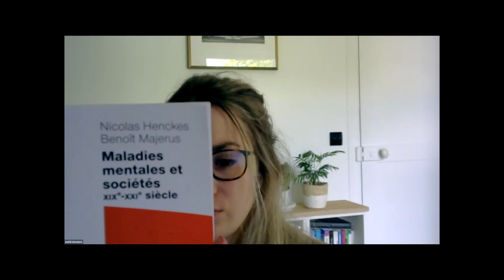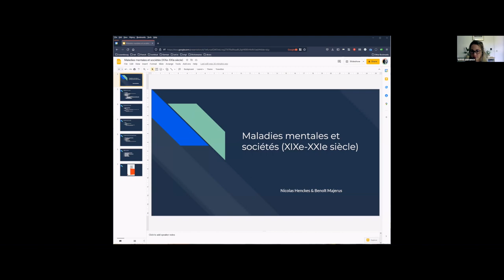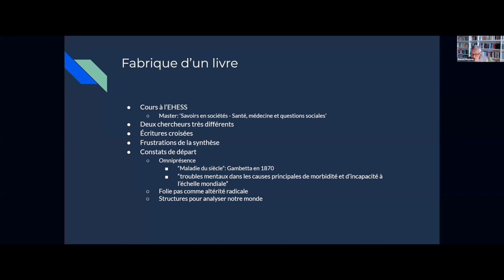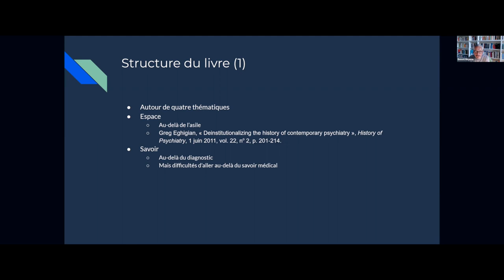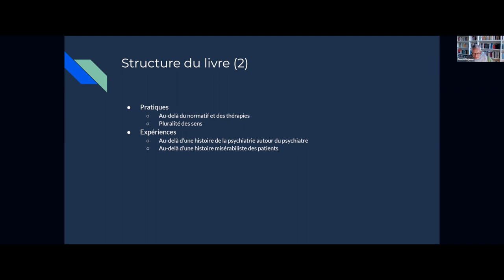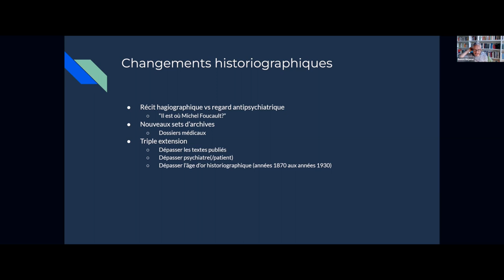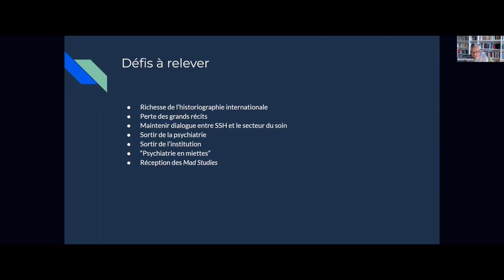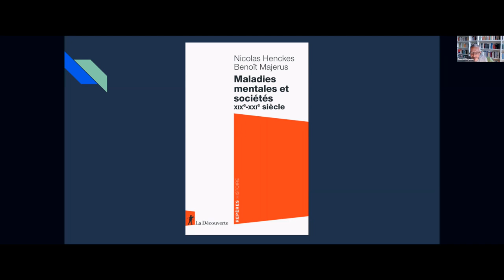Séance hors cycle : Maladies mentales et société (XIXe – XXe siècles)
Près de soixante ans après la parution de l’histoire de la folie de Michel Foucault, et à un moment où la folie se trouve de nouveau au cœur d’une série de débats sociaux et économiques d’importance, de la réforme de la protection sociale à l’école, au travail ou au terrorisme, ce livre proposera une introduction historique aux manifestations de la folie, à son traitement et aux expériences des personnes qu’elle a touchées au cours des deux derniers siècles. L’ouvrage insiste particulièrement sur la pénétration de la folie dans l’ensemble des sphères de la vie sociale. Assignée par les discours savants comme par le droit dans une position d’altérité radicale, la folie a en effet constamment soulevé la question de ses limites. D’un côté une série de manifestations de nature diverses, empruntant au religieux, à l’esthétique ou plus souvent à la déviance, ont posé tout au long de l’histoire un défi aux classifications savantes et ont été l’un des principaux moteurs à leur évolution. De l’autre la circulation des idées et des concepts psychiatriques et l’extension continue de ses catégories a tendu à coloniser une part de plus en plus large de la société. L’ouvrage reviendra sur ces différents enjeux pour insister sur le façonnement mutuel de la société et de la folie au cours des deux derniers siècles.
L’ouvrage est organisé autour de quatre chapitres thématiques qui seront chacun structurés de façon à la fois thématique et chronologique: espaces, savoirs, pratiques et expériences.

Nicolas Henckes est chercheur au CNRS, spécialiste des transformations de la psychiatrie au cours de la seconde moitié du XXe siècle. Il a publié de nombreux articles dans des revues d’histoire de la médecine.

Benoît Majerus est enseignant-chercheur à l’Université du Luxembourg. Il est auteur de Parmi les fous. Un histoire sociale de la psychiatrie au XXe siècle (2013) et de La folie à Paris. Du Moyen Âge à aujourd’hui (2018).